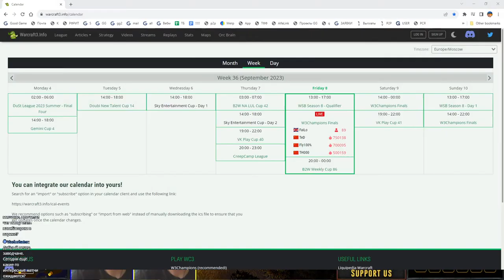W3Champions 15 Kaho vs Starbuck с Майкером